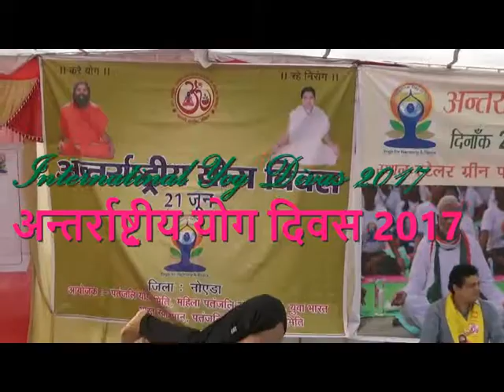21 JUN SUNIL KUMAR नौली क्रिया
ऐसी नौली क्रिया कभी आपने देखा है क्या ?? नहा तो देखिये इस  VIDEO मे